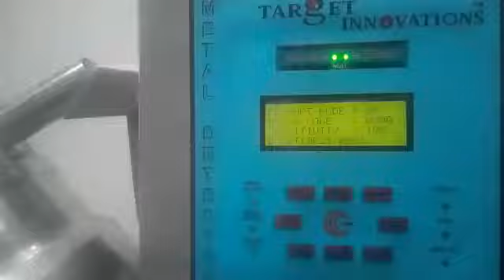Pharma Metal Detector and De Duster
Metal detector and elevating de duster unit for inspection of metal contaminations in tablets and capsules inspection.
This machines are installed online to the compression machine or can be fitted offline. High speed online rejection system guarantee that all the metal contaminations are effectively rejected through this unit.